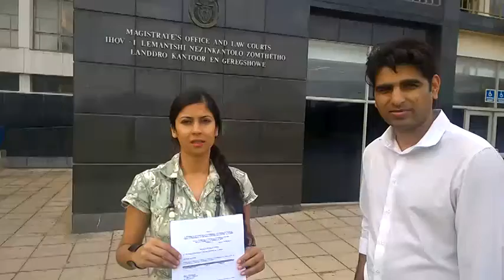Daddy Loves You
Daddy Loves You campaign reporting from Durban Magistrate's court